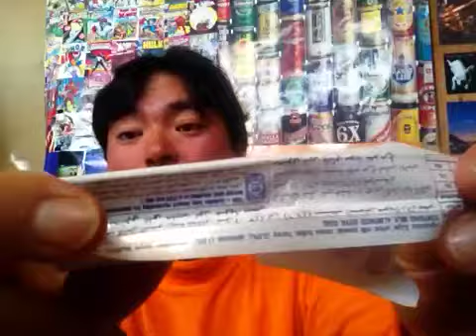トブラローネ！ホワイト！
トブラローネ！ホワイト！^o^を私ヨシダノリマサが語ってみました♪───Ｏ（≧∇≦）Ｏ ♪